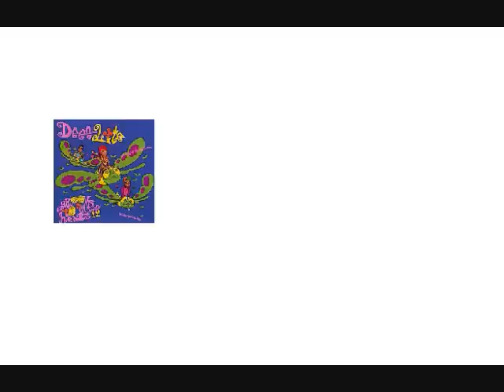Girl Talk Sample Guide - In Step, from Feed the Animals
Another Girl Talk sample guide. In Step, track 10 from Feed the Animals.

0:00 Roy Orbison - "You Got It"
0:00 Drama - "Left Right Left"
0:00 Jermaine Stewart - "We Don't Have to Take Our Clothes Off"
0:30 Arts & Crafts - "What a Feeling"
0:47 Salt-n-Pepa - "Push It"
0:57 Deee-Lite - "Groove Is in the Heart"
1:02 Nirvana - "Lithium"
1:14 Thurston Moore - "See-Through Playmate"
1:38 The Gap Band - "You Dropped a Bomb on Me"
1:43 Fergie featuring Ludacris - "Glamorous"
1:44 Michael Jackson - "P.Y.T. (Pretty Young Thing)"
1:44 The Spinners - "Could It Be I'm Falling in Love"
1:45 Earth, Wind & Fire - "September"
1:53 INXS - "Need You Tonight"
2:00 Kraftwerk - "Tour de France"
2:51 Gloria Estefan and Miami Sound Machine - "1-2-3"
2:53 Diddy featuring Keyshia Cole - "Last Night"
2:53 The Beach Boys - "God Only Knows"
3:16 Snoop Dogg - "Sexual Eruption"
3:21 Bizarre Inc. - "I'm Gonna Get You"